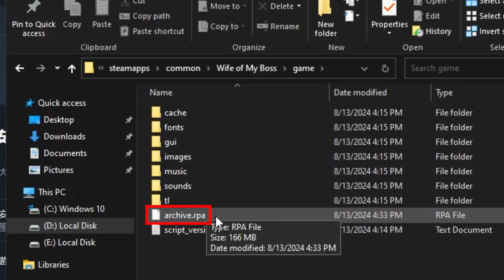指导我老板的妻子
怎么安装神秘补丁1. 从115网盘或谷歌云盘里下载名为“archive.rpa”的文件
2. 打开游戏文件夹（如果不知道文件夹在哪，请打开steam库存，找到游戏，鼠标悬停在游戏上，点击右3. 键，点开“管理”，再点击“浏览本地文件”）
打开名为“game”的文件夹
4. 将你下载下来的文件拖进文件夹里，选择替换掉原有的“archive.rpa”文件